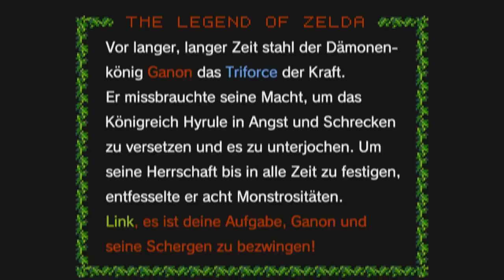Teflon-Zehen | HYRULE WARRIORS #024 | Let's Play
HYRULE WARRIORS
VON: Koei Tecmo & Nintendo (2014)

GENRE: Hack and Slay, Action
SYSTEM: Nintendo Wii U
Lange vor den Geschehnissen der Geschichte, wurde der Dämonenköning Ganondorf versiegelt und
seine Seele an vier verschiedene Teile gespalten, welche durch Raum und Zeit verteilt wurden.
Niemand konnte ahnen, dass dieser sich in der Zauberin Cia einnistete, welche über das
Gleichgewicht des Triforce wachte. Entschlossen führte sie ihre Truppen noch Schloss
Hyrule überrennen. Als Zelda nach dem Kampf verschwindet, ziehen Link und Impa aus, um
die Prinzessin zu finden und Hyrule von der Monsterplage zu befreien.
Natürlich kannst du diesem Video gerne ein Like da lassen, falls dir das Video gefallen hat,
dann wissen wir nämlich, welche Videos dir gefallen und können uns darauf einstellen.
Deine
Sephie & Yutis